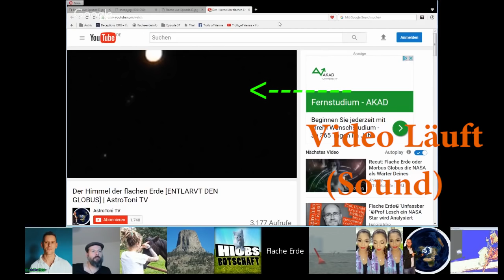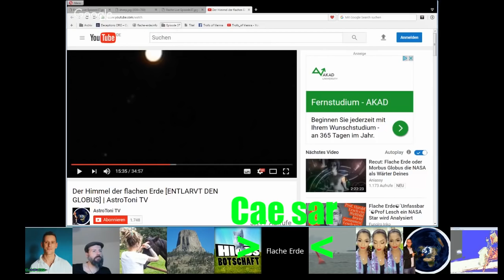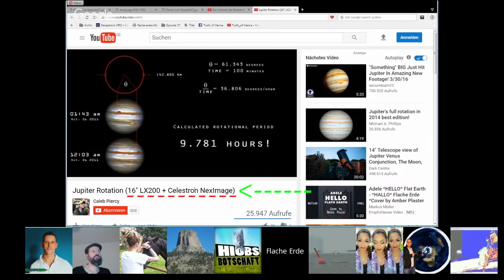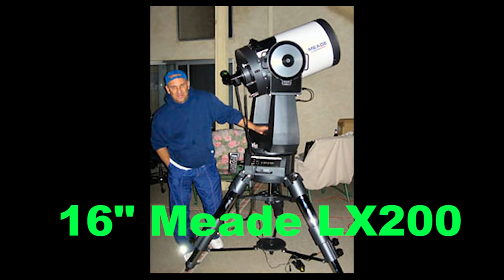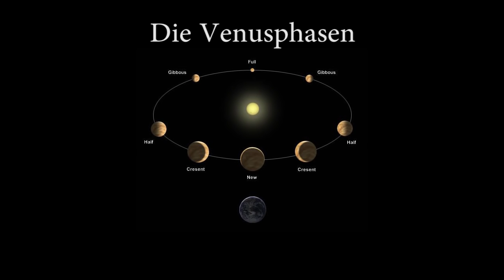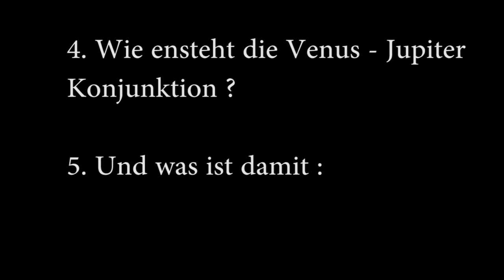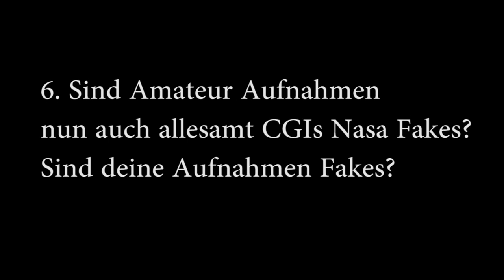▶️️ AstroToni TV Vs Jupiter und Venus ✅ , Flache Erde